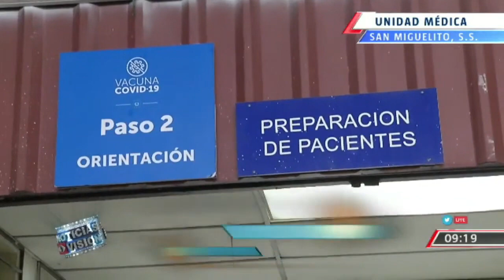Médico Violinista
Un médico Extraordinario ameniza un centro de vacunación poniendo en practica su talento. La periodista @FabiolahdzTCS tiene los detalles.